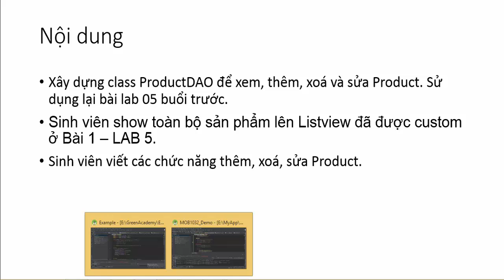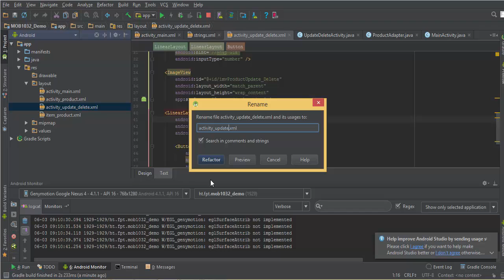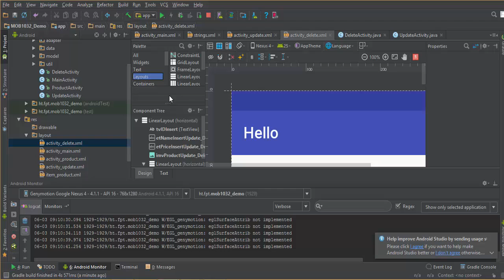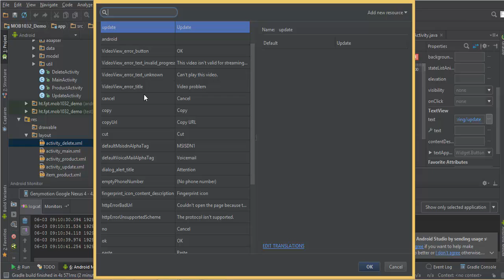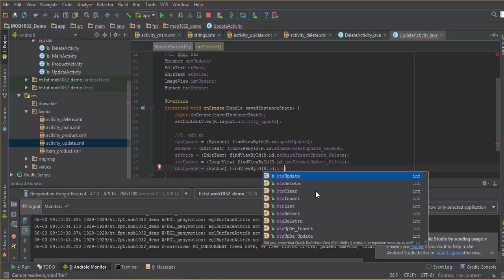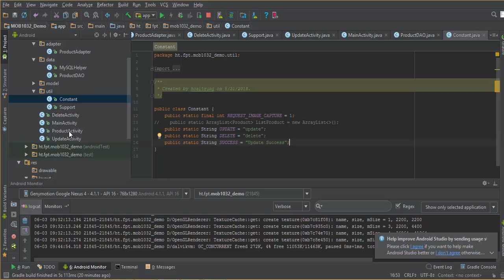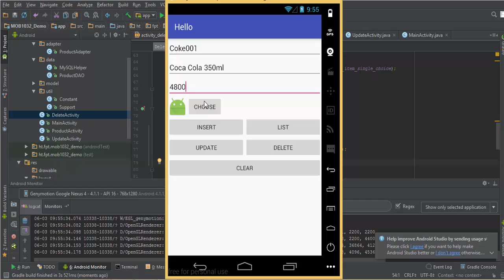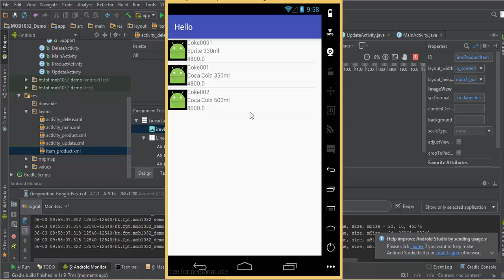Lab06 part02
Android Basic: Hướng dẫn thiết kế giao diện thực hiện chức năng Update, Delete, Sử dụng Spinner